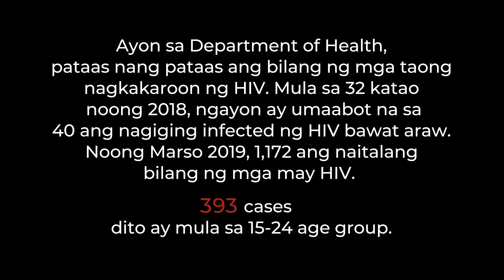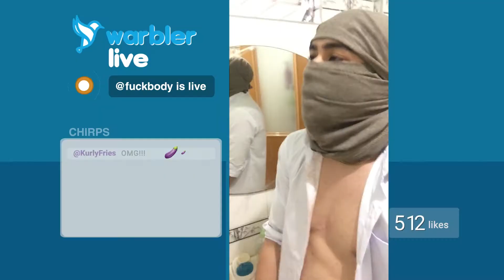Batang Poz Trailer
2019 TV Series
Iwant TV Inc. (ABS - CBN)
Director: Chris Martinez